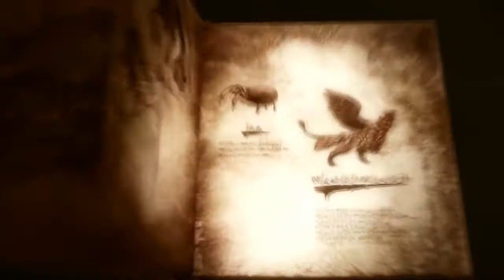Soul Sacrifice(ソウル・サクリファイス) New Boss Dlc(新魔物登場) Wraith (ゴースト) Trailer - 소울 새크리파이스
Soul Sacrifice(ソウル・サクリファイス) New Boss Dlc Wraith(ゴースト) japanese Trailer